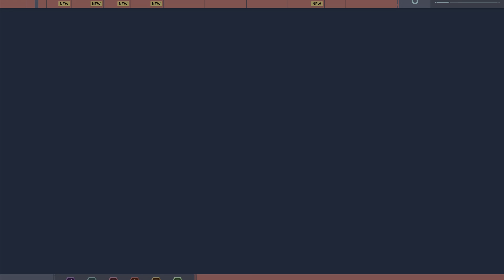Marvel's Spider Man Remastered Ps5 LetsPlay Part 6/ A Date with Mj!